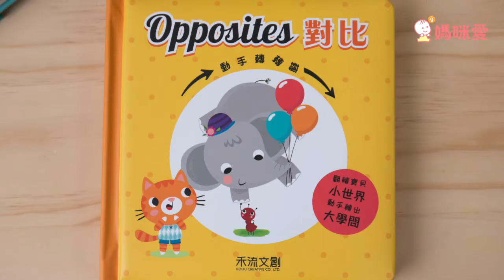禾流文創 動手轉轉轉系列｜媽咪愛MamiLove開箱實測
禾流文創《動手轉轉轉》是捷克知名童書出版社B4U獨家授權繁體中文版，是一套適合低幼齡寶貝的操作遊戲書。包含顏色、形狀、數字、對比四大主題。每一本有6個旋轉機關，只要動動小手指轉一下，可愛插圖就會馬上變換，轉出相對應的知識！高磅數紙板製作的旋轉機關，不怕孩子一下就玩壞，快來一起感受動手轉轉轉的魔力吧！